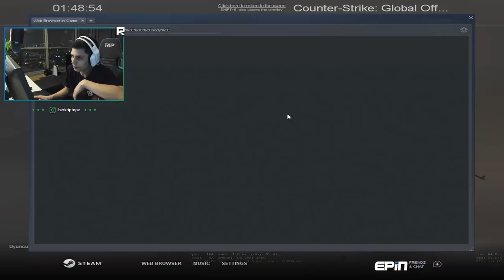BERK RİP TEPE SDA İLE CSGO GİRİYOR